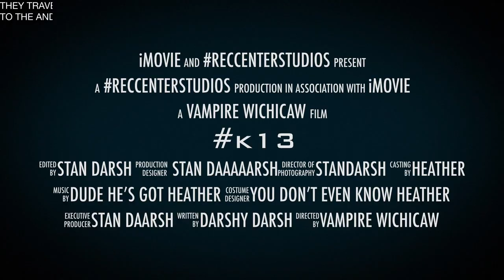k13 beagopro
Official K13 trailer for release. The events depicted in this movie are fictitious. Any resemblance to real persons, living or dead is purely coincidental. Void where prohibited. Some assembly required. List each check separately by bank number. Batteries not included. Contents may settle during shipment. Use only as directed. No other warranty expressed or implied. Do not use while operating a motor vehicle or heavy equipment. Postage will be paid by addressee. Subject to CAB approval. This is not an offer to sell securities. Apply only to affected area. May be too intense for some viewers. Do not stamp. Use other side for additional listings. For recreational use only. Do not disturb. All models over 18 years of age. If condition persists, consult your physician. No user-serviceable parts inside. Freshest if eaten before date on carton. Subject to change without notice. Times approximate. Simulated picture. No postage necessary if mailed in the United States. Please remain seated until the ride has come to a complete stop. Breaking seal constitutes acceptance of agreement. For off-road use only. As seen on TV. One size fits all. Many suitcases look alike. Contains a substantial amount of non-tobacco ingredients. Apply only to affected area. Article is provided "as is" without any warranties. At participating locations only. As seen on TV. Action figures sold separately. Add toner. Allow four to six weeks for delivery. An equal opportunity web page. Any resemblance to real persons, living or dead, is purely coincidental. Avoid contact with eyes and skin and avoid inhaling fumes. Avoid extreme temperatures and store in a cool dry place. Be sure each item is properly endorsed. Batteries not included. Breaking seal constitutes acceptance of agreement. Call toll free before digging. Closed-captioned for the hearing impaired. Caution. Coffee is very hot. Do not attempt to drive and drink at the same time. We will not settle out of court for a million dollars if you are an idiot and spill coffee on yourself and then sue us. We will counter-sue. And we will win. Because we are McDonalds, damnit, and we are an American staple. Colors may, in time, fade. We have sent the forms which seem right for you. Slippery when wet. For office use only. No manatees, small fur-bearing animals or trees were harmed in the production of this page. Only organically-grown electrons were used. Any similarity to person or persons living or dead is purely coincidental and insufficient grounds for legal prosecution. Stiff penalties for early withdrawal. Drop in any mailbox. Edited for television. Keep cool; process promptly. Post office will not deliver without postage. List was current at time of printing. Return to sender, no forwarding order on file, unable to forward. Not responsible for direct, indirect, incidental or consequential damages resulting from any defect, error or failure to perform. At participating locations only. Not the Beatles. The material on this page may be offensive and frightening to small children, the faint of heart, overly religious individuals, uptight individuals, democrats, Haitians, Mormons, Lesbians, Animal lovers, the socially retarded, carnival workers and adult film stars, please use caution when operating. Studies have shown viewing this page causes cancer in laboratory rats. Contains a substantial amount of non-tobacco ingredients. Contestants have been briefed on some questions before the show. All models over 18 years of age. Disclaimer does not cover misuse, accident, lightning, flood, tornado, tsunami, volcanic eruption, earthquake, hurricanes and other Acts of God, neglect, damage from improper reading, incorrect line voltage, improper or unauthorized reading, broken antenna or marred cabinet, missing or altered serial numbers, electromagnetic radiation from nuclear blasts, sonic boom vibrations, customer adjustments that are not covered in this list, and incidents owing to an airplane crash, ship sinking or taking on water, motor vehicle crashing, dropping the item, falling rocks, leaky roof, broken glass, mud slides, forest fire, or projectile (which can include, but not be limited to, arrows, bullets, shot, BB's, shrapnel, lasers, napalm, torpedoes, or emissions of X-rays, Alpha, Beta and Gamma rays, knives, stones, etc.) Do not disturb. Do not fold, spindle or mutilate. Do not place near a flammable or magnetic source. Do not puncture, incinerate, or store above 120 degrees Fahrenheit.